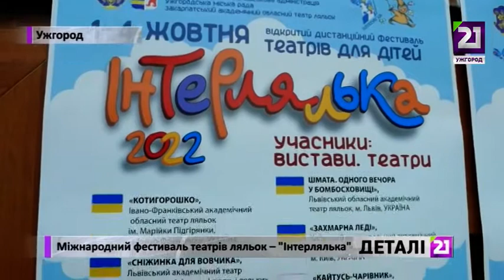Міжнародний фестиваль театрів ляльок – «Інтерлялька»